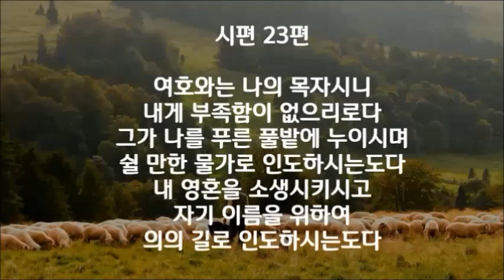마음으로 읽는 성시낭독 "시편 23편" / 김강샘 형제